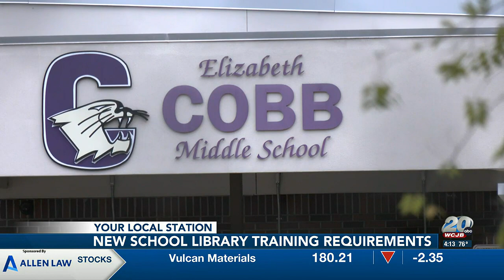State Board of Education approves new school-library training requirements